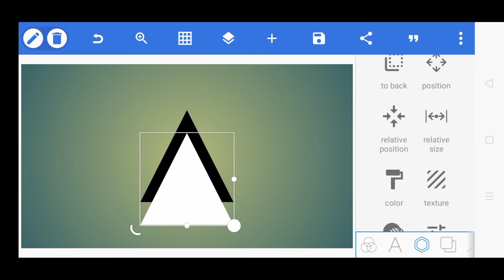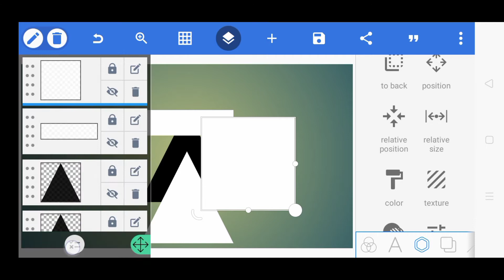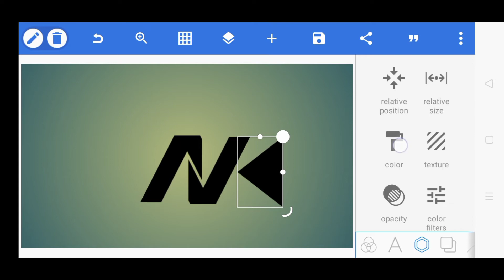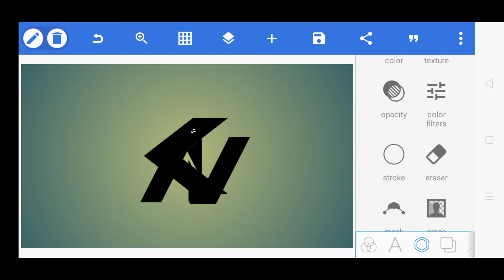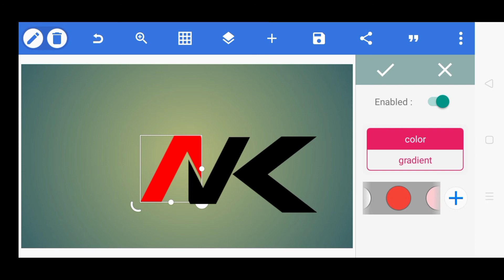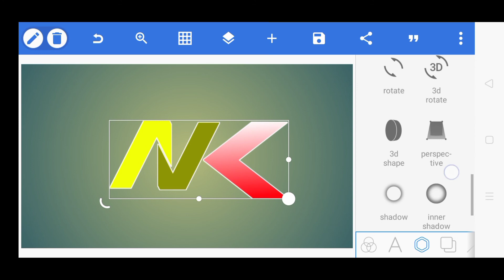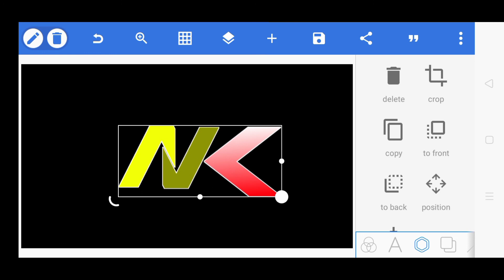NK logo design on pixellab